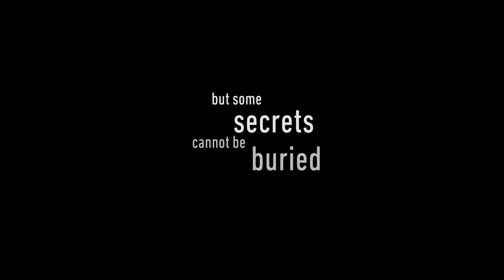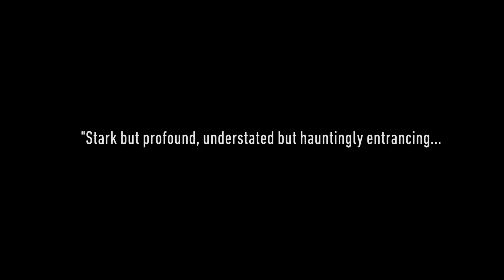1945 (Trailer)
13th Zurich Film Festival
New World Cinema: Hungary